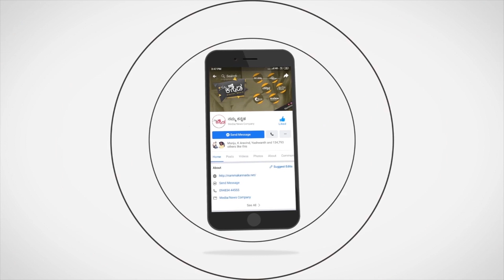Dina Bhavishya | 5th September 2019 | Ravi Shanker Guruj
ದಿನ_ಭವಿಷ್ಯ 5ನೇ ಸೆಪ್ಟೆಂಬರ್ 2019 | Ravi Shanker Guruji Astrologer

ಈ ದಿನದ ನಿಮ್ಮ ರಾಶಿ_ಫಲ ಹೇಗಿದೆ ತಿಳಿಯಬೇಕೆ ?
ನಿಮ್ಮ ಅದೃಷ್ಟದ ಸಂಖ್ಯೆ ಯಾವುದು ?
ನಿಮ್ಮ ಅದೃಷ್ಟದ ದಿಕ್ಕು ಯಾವುದು ತಿಳಿಯಬೇಕೆ ?